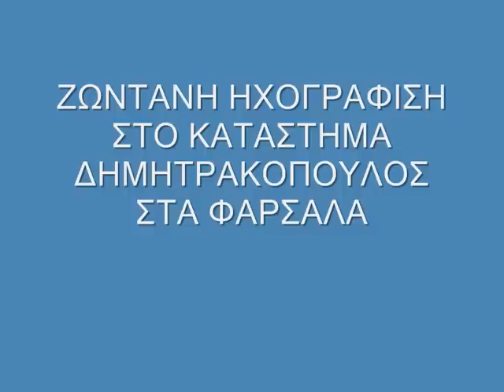παλια ιτια.wmv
ΠΑΛΙΑ ΙΤΙΑ ΖΟΝΤΑΝΗ ΗΧΟΓΡΑΦΙΣΗ ΑΠΟ ΤΟ ΚΑΤΑΣΤΗΜΑ ΔΗΜΗΤΡΑΚΟΠΟΥΛΟΣ ΣΤΑ ΦΑΡΣΑΛΑ...
ΚΛΑΡΙΝΟ¨ΝΙΚΟΣ ΓΟΥΣΙΟΣ